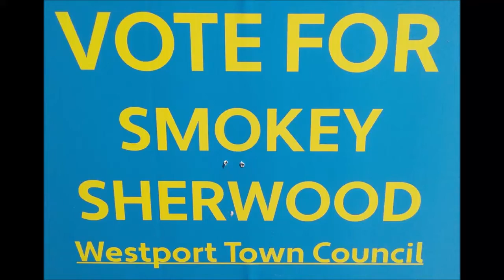CANVASSING: Candidate Wayne "Smokey" Sherwood, the local choice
"It's the most fun I've had so far canvassing and seeking support. It's always good when you are among long time friends", said Wayne "Smokey" Sherwood, candidate for Westport village council.